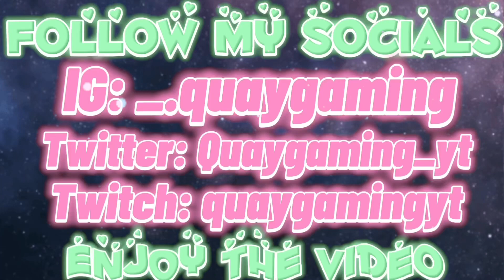QuayGaming Vs Random Player *Pt.2*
🎵:: 637 Godwin— Gucci Belt